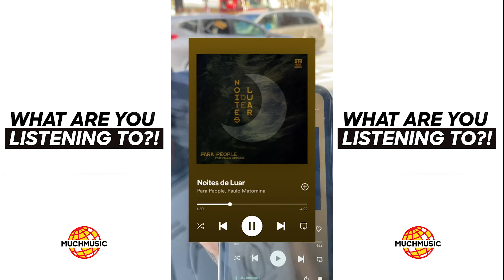STRANGERS HAVE GOOD MUSIC TASTE 🔥🔥 | MUCHMUSIC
Asking strangers in Toronto what they're listening to as they walk by the Much Studio window 👀